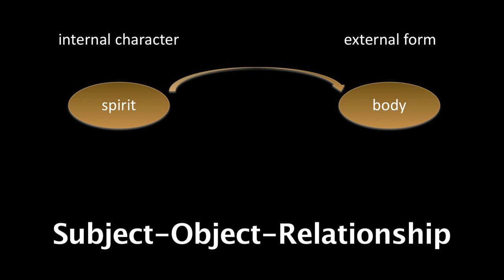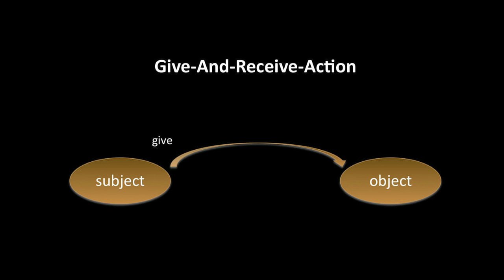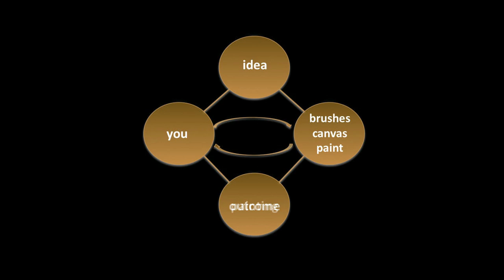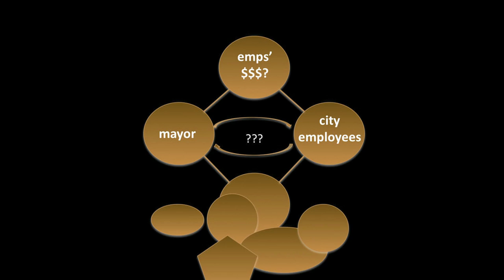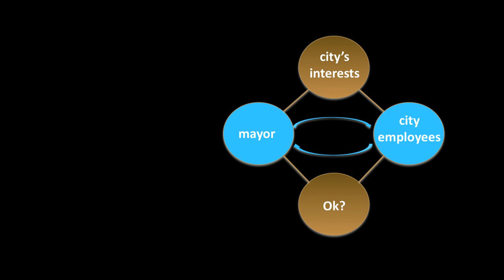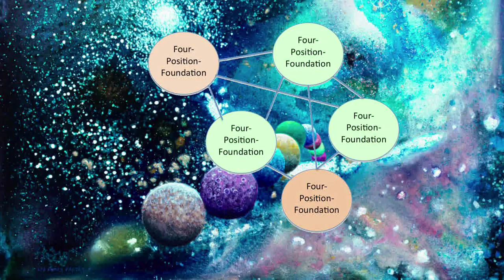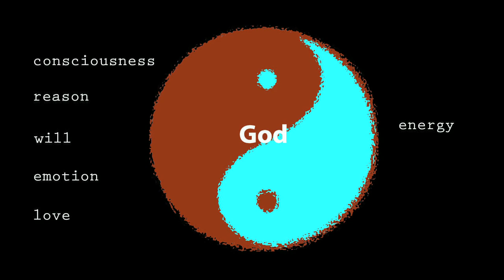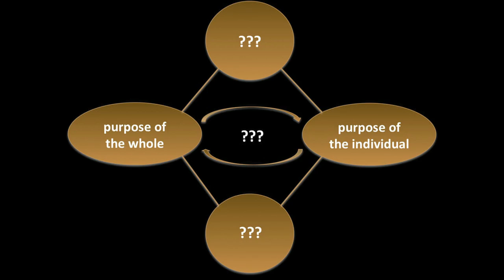Subject/Object - Mind/Body - Four Position Foundation - Non-Duality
This is essentially the same video as the earlier one with the same title. youtube somehow messed up the caption files of the earlier version and won't let me fix it.

More concepts from Divine Principle: Subject-Object-Relationship, Give-And-Receive ('Give-And-Take'), Four Position Foundation, interconnected body with dual purposes, transcendence of duality, non-duality.